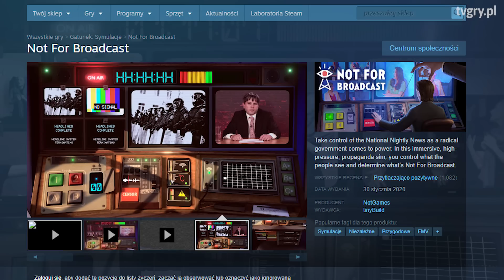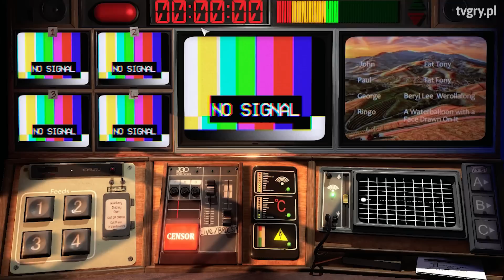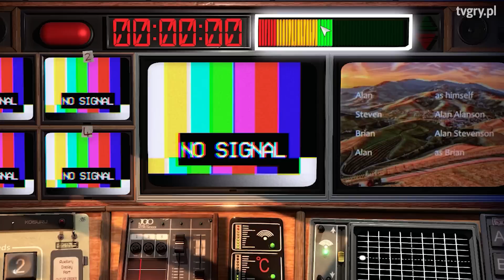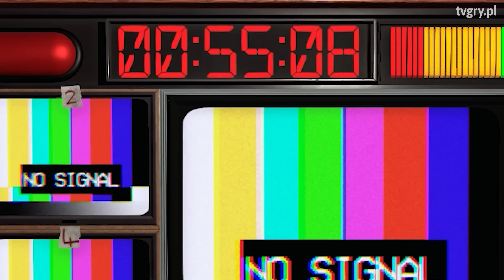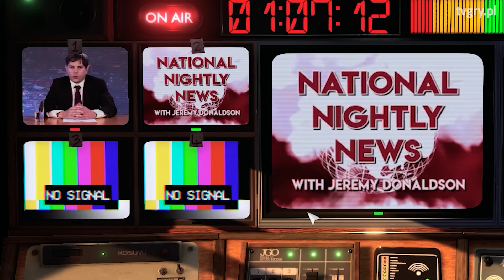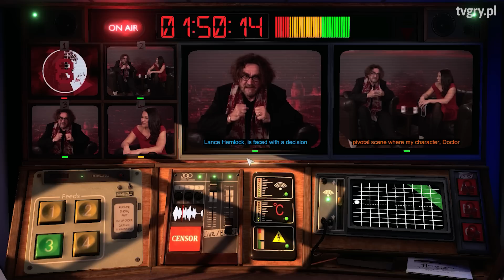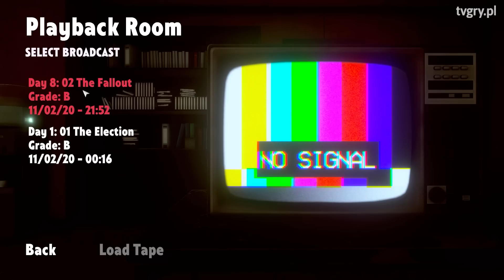Symulator telewizji, w którym to ty jesteś cenzurą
Fałszywe newsy? Kreowanie rzeczywistości? Cenzura? W tym symulatorze telewizji na żywo wszystko jest dopuszczalne. Redaktor samiec alfa Hed testuje Not For Broadcast, nową grę z early accessu.